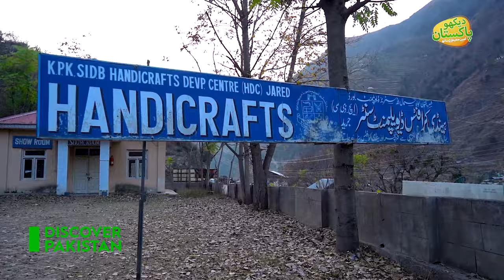Exploring the Breathtaking Beauty and History of Kaghan Valley | Discover Pakistan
Embark on a visual odyssey through the mesmerizing Kaghan Valley, where every frame is a brushstroke of nature's masterpiece. Nestled in the heart of Pakistan, Kaghan Valley beckons with its lush meadows, pristine lakes, and majestic mountains. Join us on this immersive journey as we explore the untamed beauty that defines Kaghan Valley – from the crystal-clear waters of Saif-ul-Mulook Lake to the verdant expanses of Shogran. Let the soothing melodies of gushing rivers and rustling leaves be your companions as we delve into the rich tapestry of flora and fauna that call this picturesque valley home. Whether you seek adventure amid the towering peaks or tranquility in the embrace of serene landscapes, Kaghan Valley unfolds a symphony of natural elegance that captivates the soul.